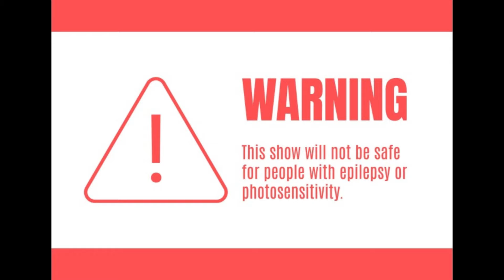Last Genocide & Dustbelief: Call Of Help From The Void || Phase 2 OST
Dusttale au and sprite use in this video made by: EvanStreblow

Dustbelief AU Made by: Furgoten

Play the game yourself: Not game for now

Undertale,Fangame,Fangame Undertale,Undertale Fangame